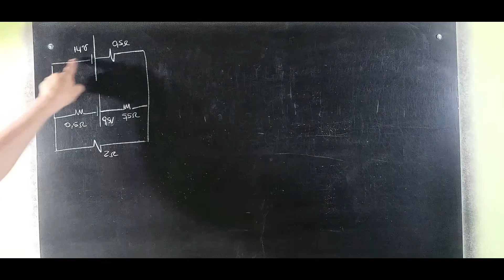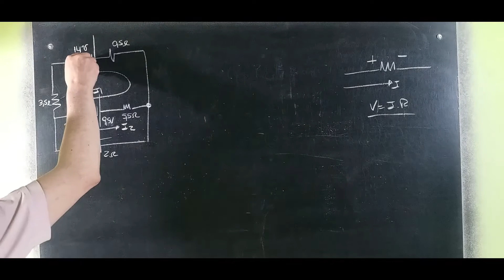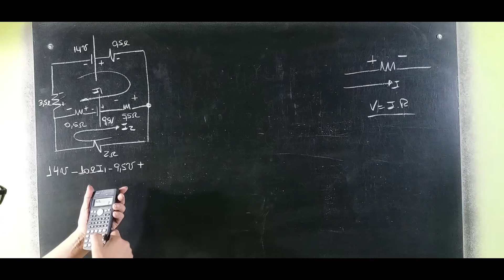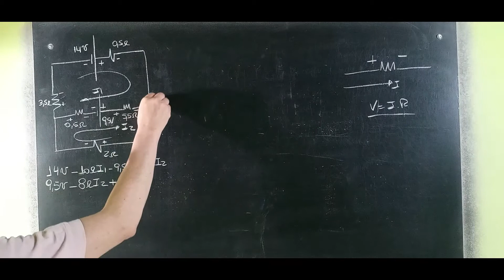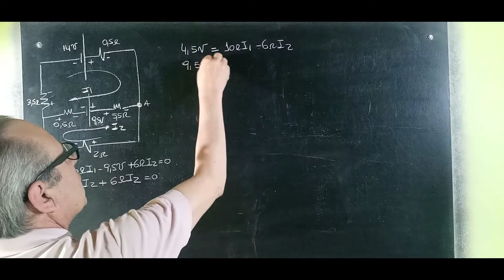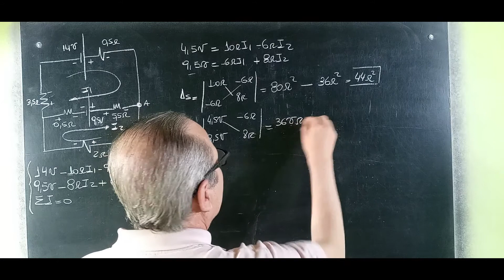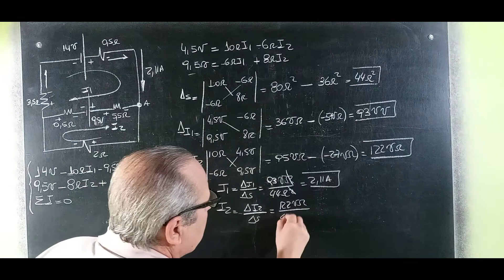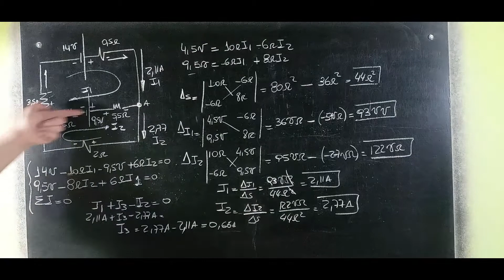Circuito Eléctrico Resuelto por Mallas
Circuitos Eléctricos@RicardoJara277